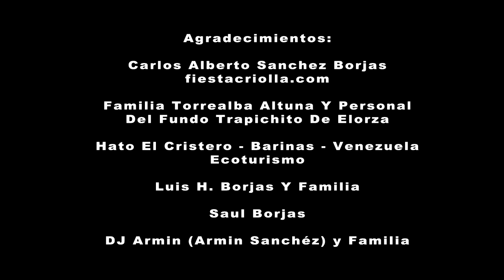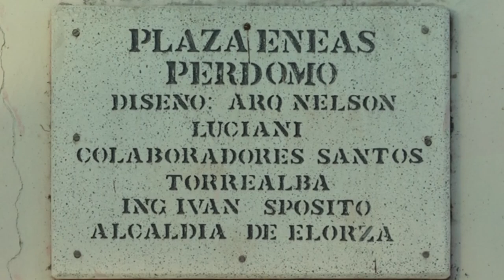Yovanny Bello - Voy Pa´ Elorza Edit internet video.mp4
Yovanny Bello - Me Voy Pa´ Elorza video clip official producido y dirigido por DJ ARMIN (venezuela) Producciones DJ ARMIN, ASOCIACION COOPERATIVA LA VENCEDORA 190 Gracias a la colaboracion de y su director carlos alberto sanchez borjas